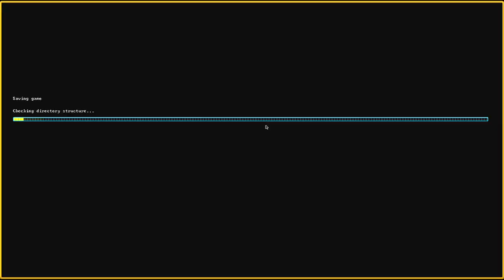Let's Play Dwarf Fortress Steam Version 030 - Wir stellen unsere Artefakte aus (Deutsch)